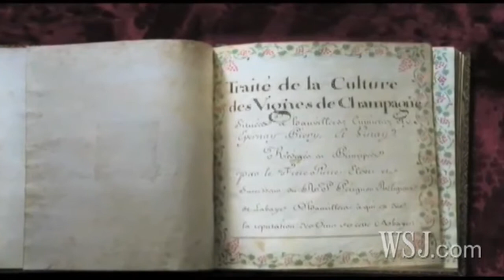The Fizzy Science of Champagne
For centuries, champagne makers considered pent-up carbon dioxide a hazard that could make their bottles explode. But the bubbles are so pleasing to the palette, it's no wonder 322 million bottles of champagne were sold world-wide last year. WSJ's Robert Lee Hotz reports.